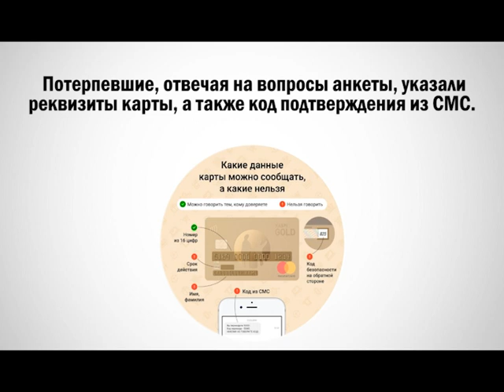Выпуск новостей 06.07.2023 г.